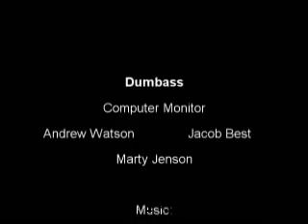Computer Monitor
Dumbass Crew Andrew Watson, Jacob Best and Marty Janssen enter a battle to the death with a Computer Monitor.